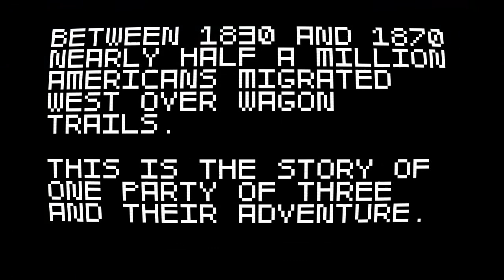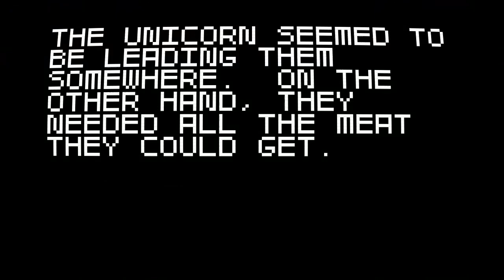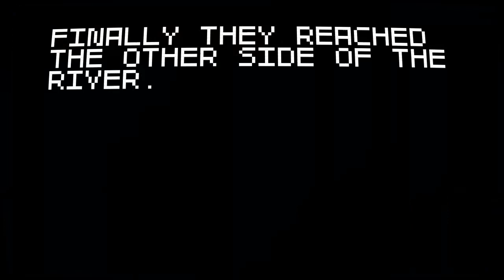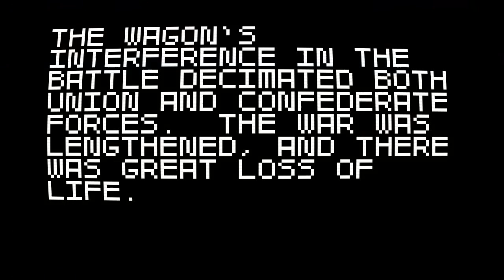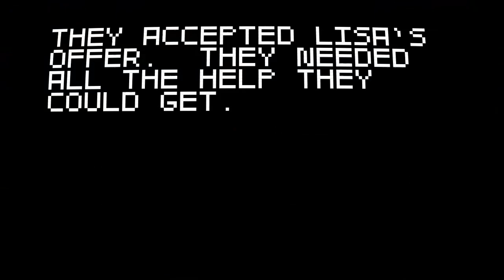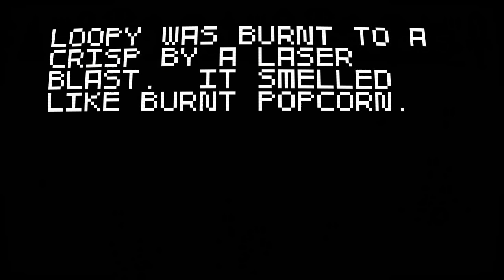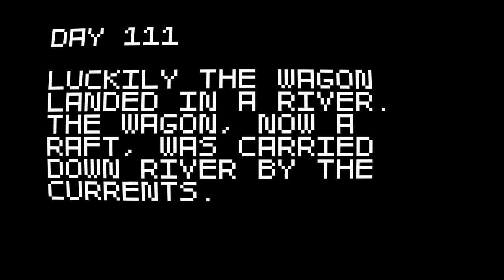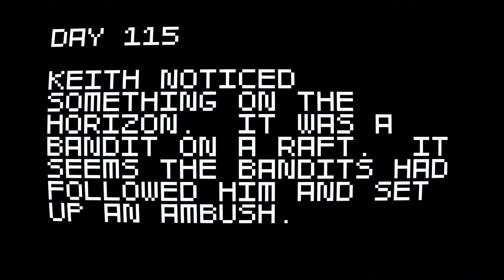Let's Play Super Amazing Wagon Adventure 21: Turbo Mode Activated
With turbo mode, there are new events, new wagons and all manner of crazy things that I have absolutely no idea about. What better way to find out about them then blindly blunder in and discover them all?